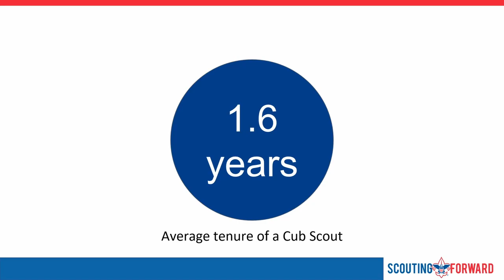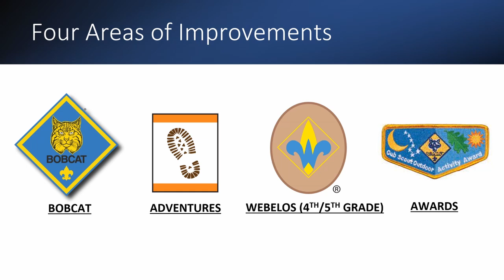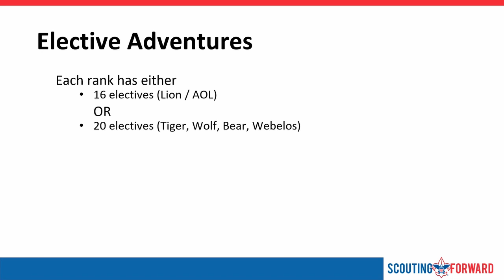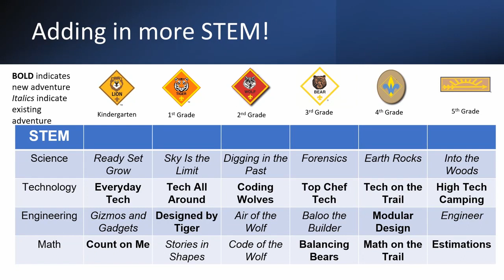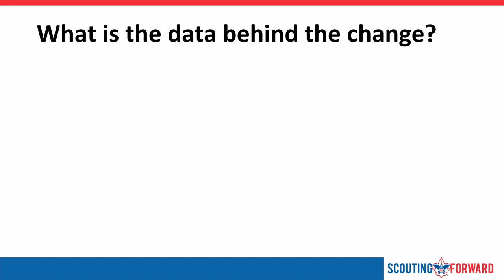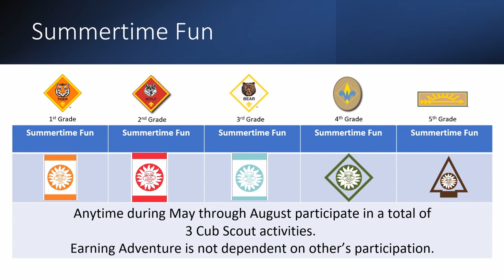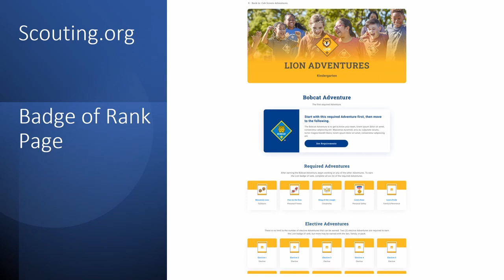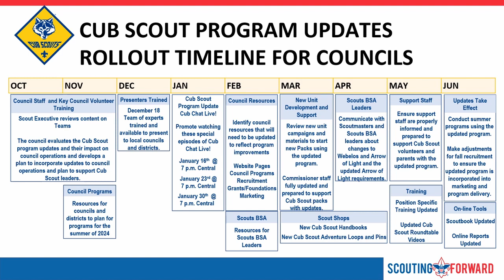Vinnie Close Cub Scout Program Update March 2024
This presentation is provided by Council Service Territory 9 via your local Commissioner Service Team. Contact your commissioners for more assistance.

Contents:
0:00 Cub Scout Program Updates
0:35 Why do we need an update?
1:21 Four Areas of Improvement - -Bobcat
1:50 Four Areas of Improvement – Adventures
2:07 Four areas of Improvement – Webelos
2:35 Four Areas of Improvement – Awards
3:18 Fun, Simple, and Easy
3:40 Bobcat Improvement
4:06 Adventures Improvement
5:25 Earning your rank
5:34 More fun put into the adventures
6:26 Race Time – Now an Adventure
6:49 STEM is in each rank
7:24 Knife Safety
7:50 Webelos (4th grade) and AOL (5th grade) Improvement
9:20 Awards Improvement
10:16 Summertime Fun Award – now an individual achievement
10:46 Program Delivery
10:59 Handbooks
12:34 Online Resources on scouting.org for every rank and adventure
13:19 Activity Cards
14:14 Intentionally Slow Rollout!
15:11 How to stay up-to-date